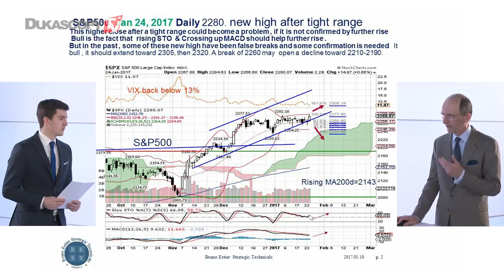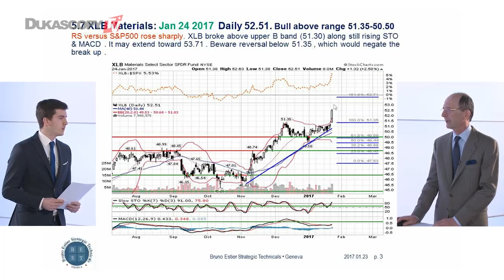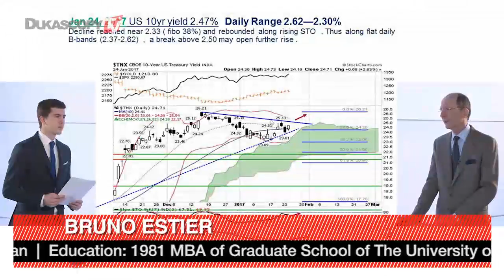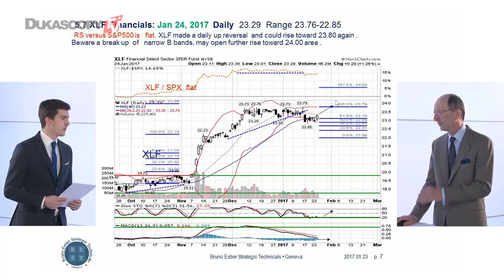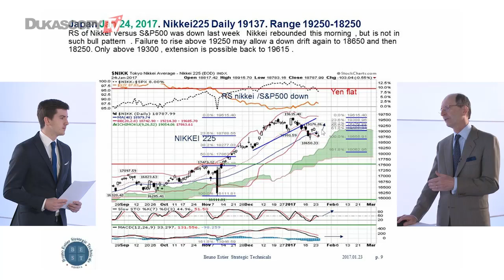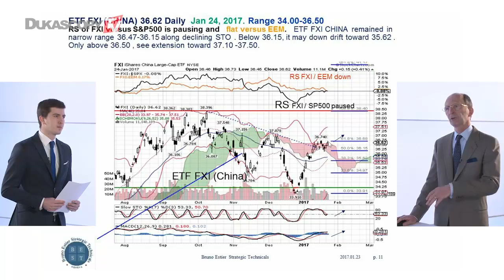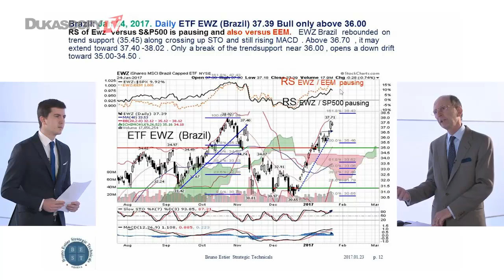Aumento del S&P 500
Estamos viendo un máximo más alto después de un largo período de casi 3 semanas con un rango de operación muy estable. Bruno Estier, estratega de mercado independiente.